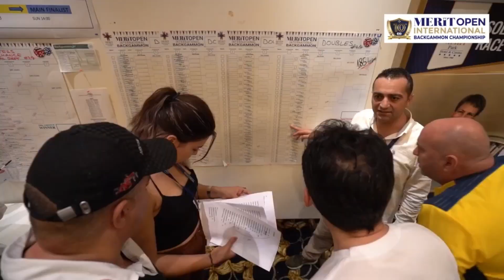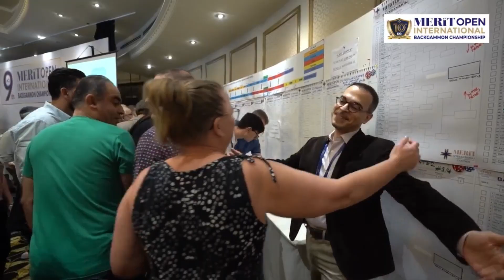Gural Bulut v Bakar Matikashvili tQf 15pt